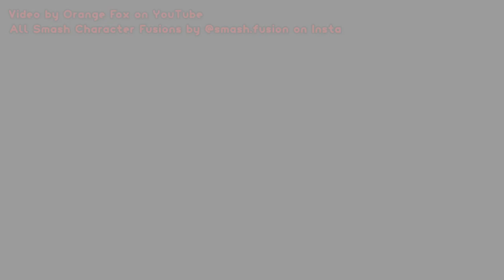Cursed Smash Characters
GAMING WEEK Ep. 2
This video, I look at some very weird smash fusions!